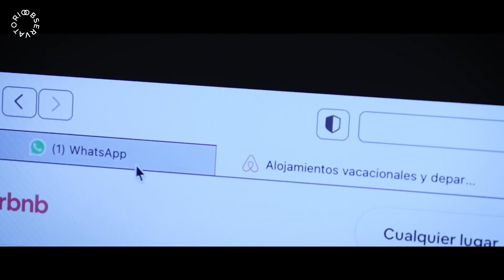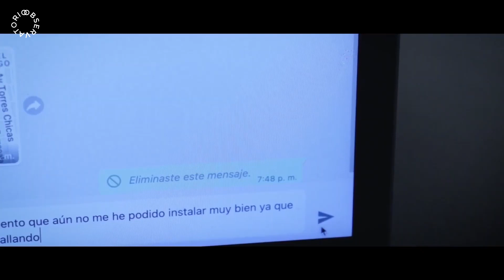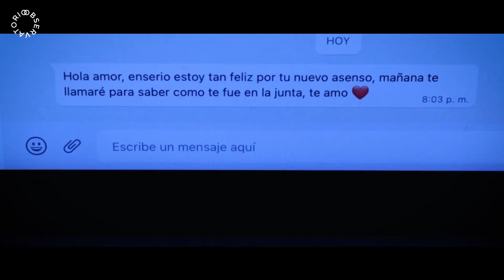Cortometraje: Permutado | Dirigido por Rafael Ortega | OH23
"Título: Permutado
Folio: OH23112
Créditos:
Rafael Ortega (Director) (Edición)
Kytzia Deluera (Productora)
Juan Carlos Pichardo (Fotografía)
Brandon Díaz (Sonido directo) (Mezcla de sonido)
Mateo Espinos (Edición) (Continuista)
Tzitzitlini Guerrero (Diseño de producción) (Maquillaje)
Pablo Carpio (AP)
Giancarlo González (Actor)
Santiago Perez ( Actor)
Zoe Riquelme (Actriz)"